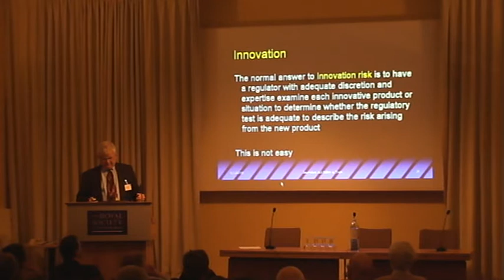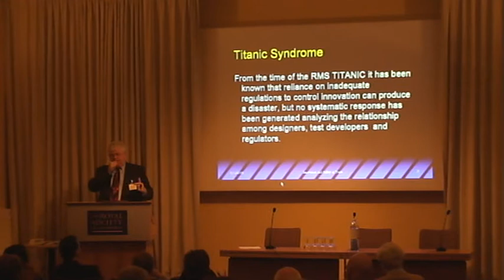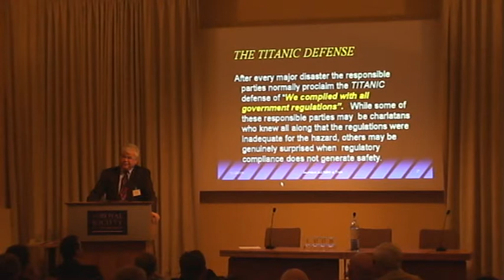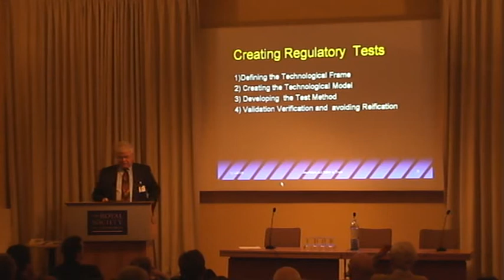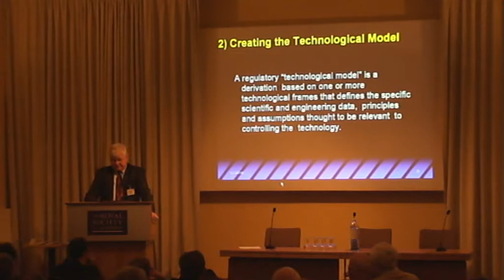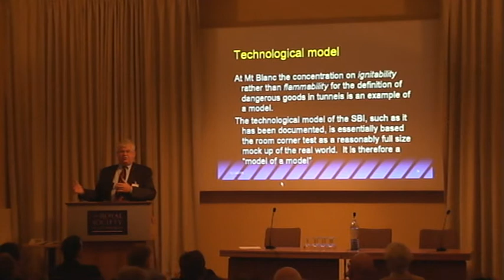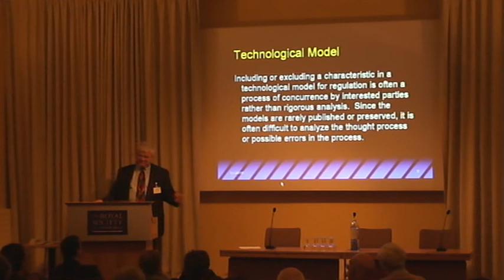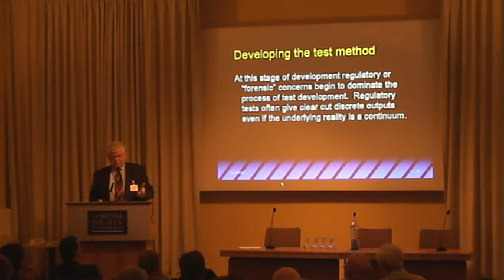FireSeat 08 - Presentation by Prof Vince Brannigan. Part 2 of 4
"The Regulation of Technological Innovation: The Special Problem of Fire Safety Standards" - Part of the FireSeat Symposium on "Fire and Building Safety in the Single European Market", 12th November 2008. Presented by Prof Vince Brannigan, University of Maryland.